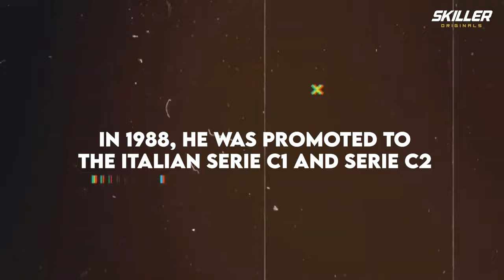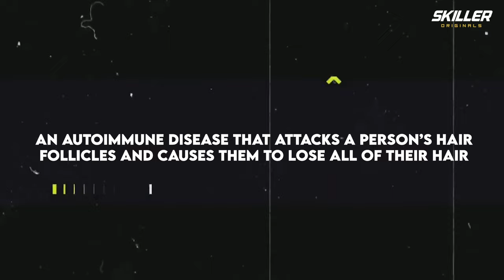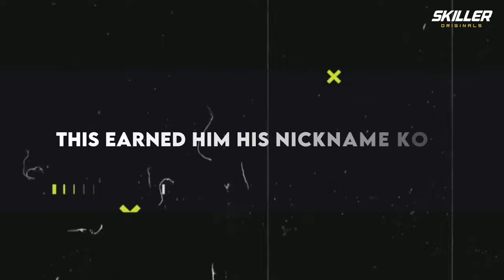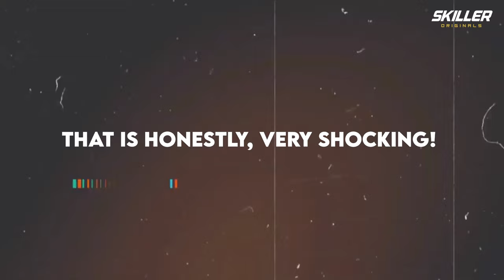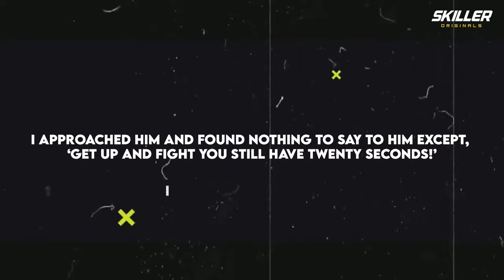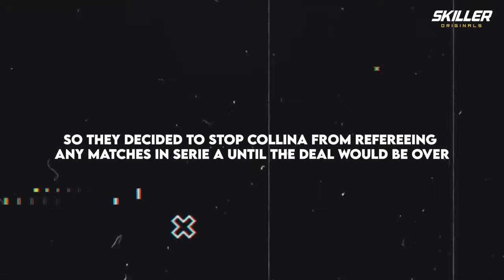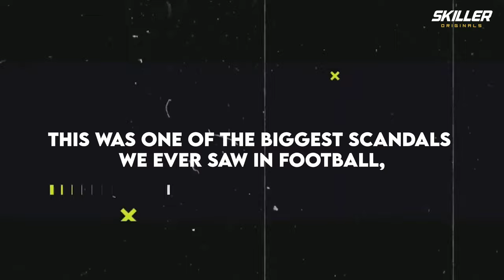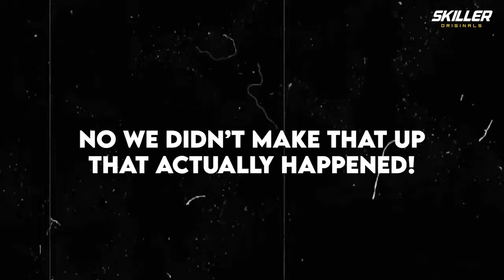This Is The Most FEARED Man In Football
The Charismatic rise to success of the SCARIEST Referee to have EVER existed: Pierluigi Collina